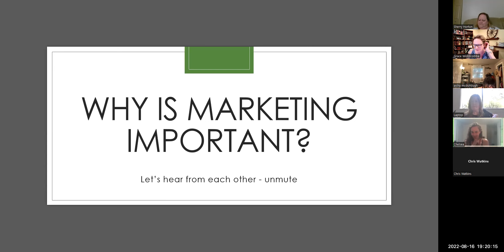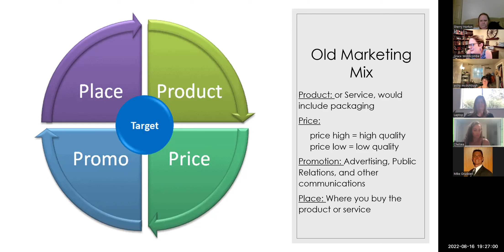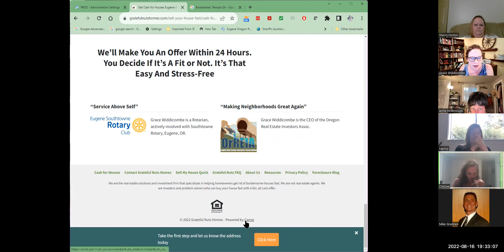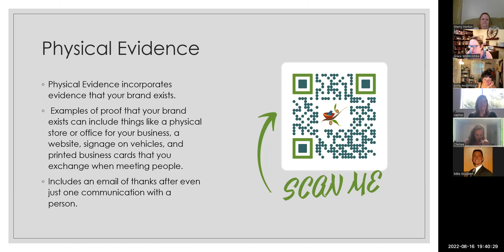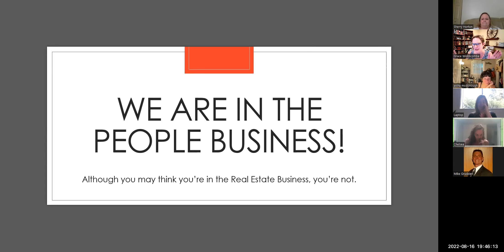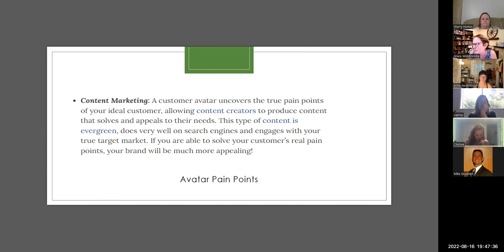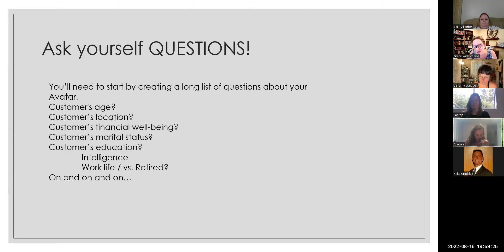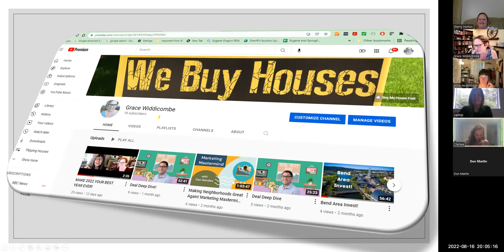Marketing Mastermind with Grace Widdicombe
Oregon REIA presents the 7 Ps of Marketing in this complex and interruptive climate. Focusing on the People!  We may think that we are in the Real Estate Business, but we're not! We are in the People Business. Learn how to focus on your potential seller by targeting and creating Avatars.